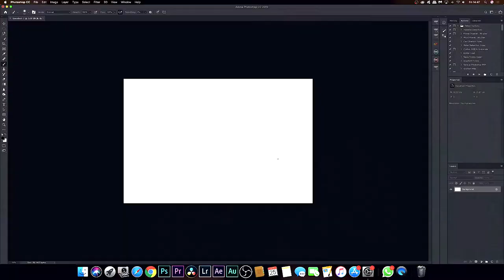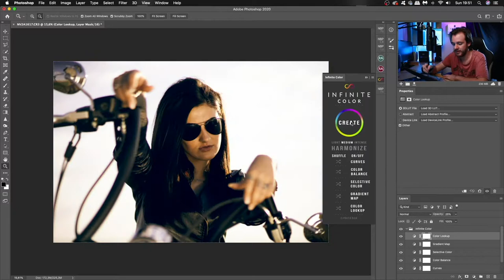Tips to improve your photography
This is gonna be hard to hear but these are the top reasons photos suck.

Don't fall in these traps during your photography career and you'll do great. Never compare and compete. Be creative and allow yourself to suck. GOD KNOW I HAVE.

My channel

TubeBuddy for all your Youtube Help get ranked quiker.